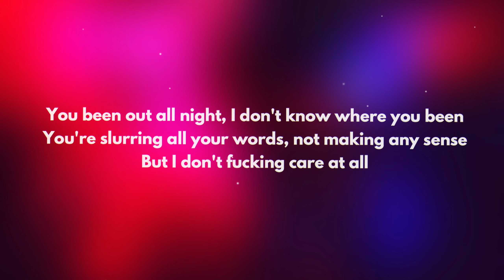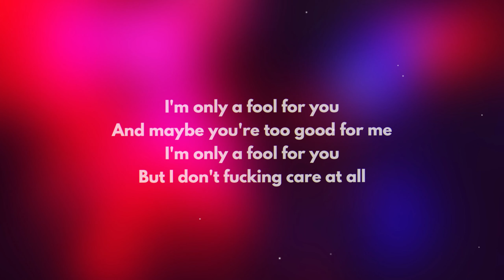Blackbear - IDFC (Lyrics)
[Pre-Chorus]
You been out all night, I don't know where you been
You're slurring all your words, not making any sense

[Pre-Chorus]
You slurring all your words, not making any sense

[Post-Chorus]
But I don't fucking care at all, oh